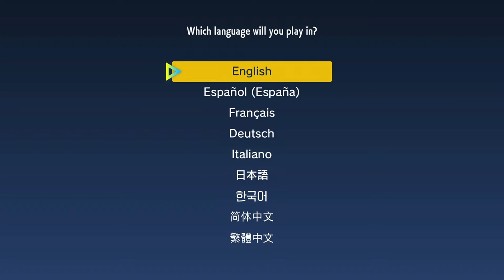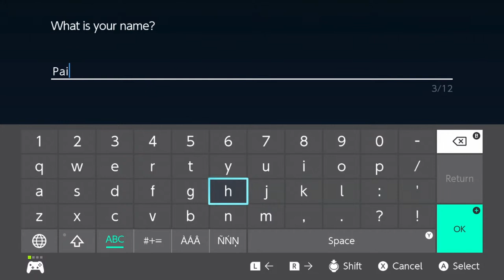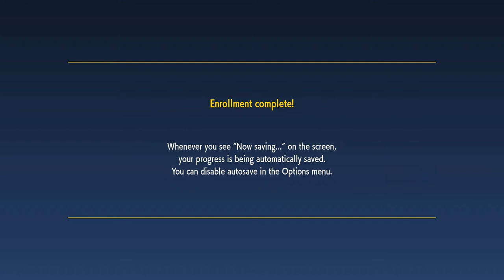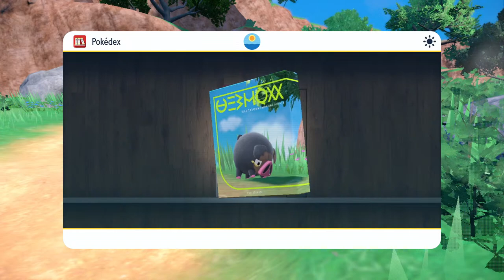Pokémon Scarlet and Violet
It's a game I'm enjoy playing.